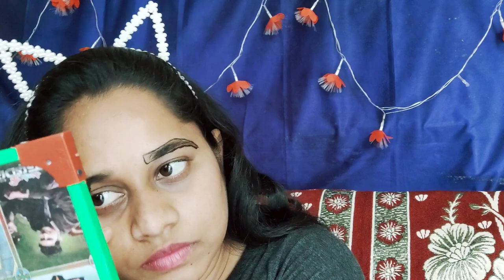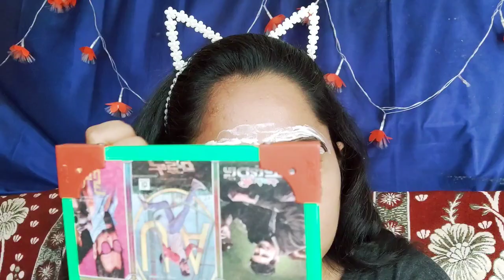DIY//Shape Your EYEBROWS Without Threading In Telugu//Eyebrows Threading Tutorial In Telugu//Maggie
Maggie telugu channel